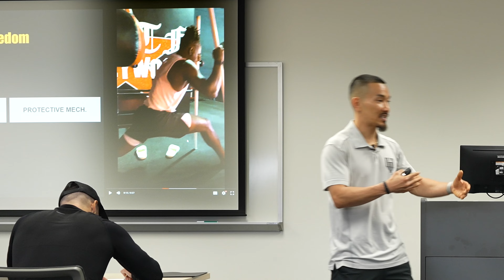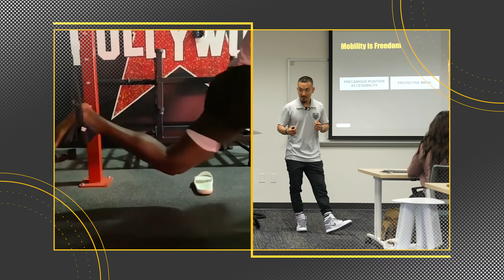Why Mobility Is Insurance For Hoopers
Basketball can be described as controlled chaos, but chaos nonetheless. The likelihood of an athlete falling into high risk positions is high, so training the body to be ready for anything is critical. Coach Mike G uses Jrue Holiday to demo why mobility is freedom. Becoming strong in awkward and lengthened situations can reduce the risk of injury, keeping you on the court to contribute to the win.

If you love this conversation with Coach Mike G, there's more where that came from!

Director & Producer: Hadayalive Entertainment, Inc.
Camera & Post: Partial Media
We're a basketball training company with a client list that includes NBA players like Jalen Green, Fred VanVleet, Jrue Holiday, Spencer Dinwiddie, Caris Levert, and Jarred Vanderbilt.  With the mantra Greatness Breeds Greatness, we've created GBG Hoops, a mobile app that allows hoopers from around the world to train like the pros.
GET IN TOUCH. Messaging @gbghoops directly will be the quickest way to get a response. We’re here to serve!